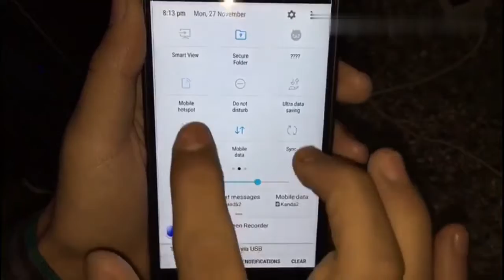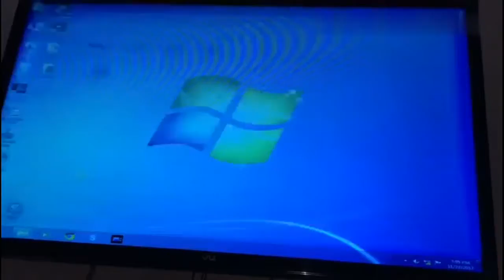How to Use Mobile internet in computer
Install the app to follow my photos and videos.